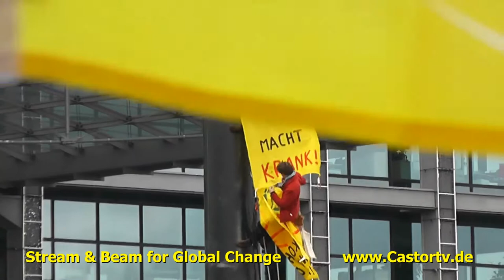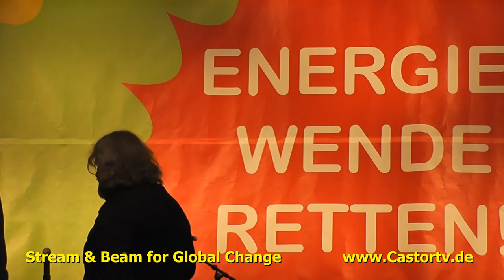Energiewende 30112013 Berlin Part 010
Sonne und Wind statt Fracking, Kohle und Atom!
Die Energiewende ist eine riesige Chance, beim Klimaschutz ernst zu machen, Atomkraft abzuschalten, den Stromkonzernen den Stecker zu ziehen und für eine Energieversorgung in Bürgerhand zu sorgen. Genau deshalb setzen Eon, RWE, Vattenfall und Co. alles daran, dass eine neue Bundesregierung die Energiewende zurückdreht. Halten Sie dagegen! Schreiben Sie mit Tausenden anderen der neuen Regierung von Anfang an ins Stammbuch, dass Sie nicht dulden, wenn die Energiewende gebremst wird. Kommen Sie zur bundeweiten Demonstration am Samstag, 30.11., in Berlin! Schließen Sie die Umzingelung ums Bundeskanzlerinamt! Bringen Sie Ihre Energie, Ihr Transparent, Ihre Freundinnen und Freunde mit! Sagen Sie es weiter!